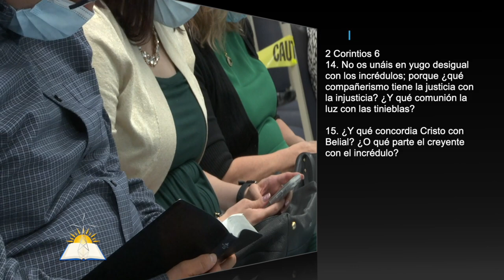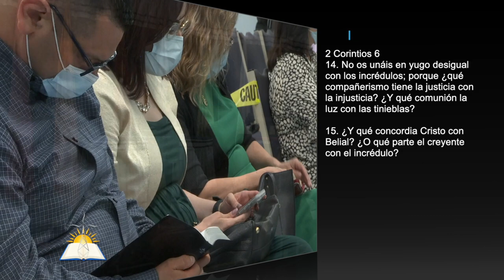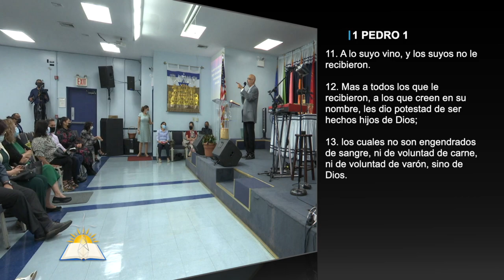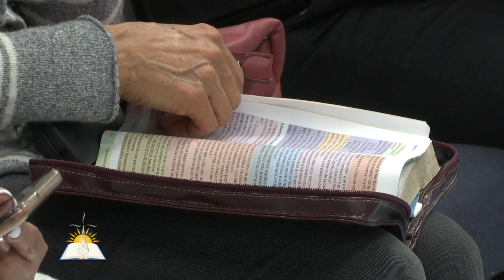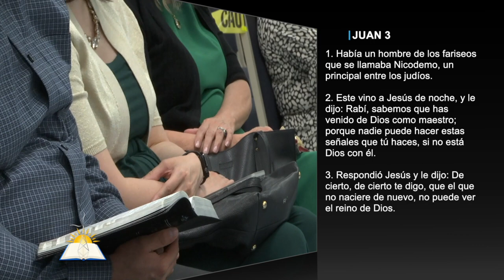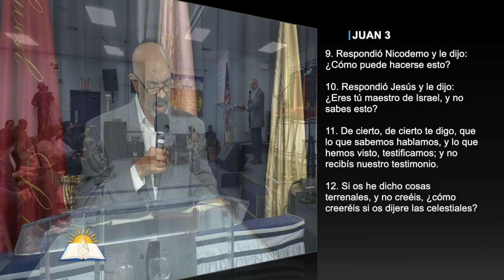No Echemos a perder la Obra de Dios #5 - La naturaleza de la herencia - Pastor Vicente Ortíz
Tema: No Echemos a perder la Obra de Dios #5 - La naturaleza de la herencia

Versos:
2 Corintios 6:14-18
2 Corintios 7:1
1 Pedro 1:3-5
Juan 1:11-13
Juan 3:1-15
Juan 6:63
Romanos 4:16-22
Gálatas 6:15
Romanos 8:24-25
1 Juan 3:3
Hebreos 7:26-27
Santiago 1:27
Juan 14:2-3
Juan 17:11-12
Hechos 12:4-5

¿Quiénes somos?

Días de Servicios:
Domingo 10:30am - 1:30pm (EST) (Poughkeepsie Campus)

CCLI # 11207910
Church Streaming & Podcast License
CCLI # CSPL060797